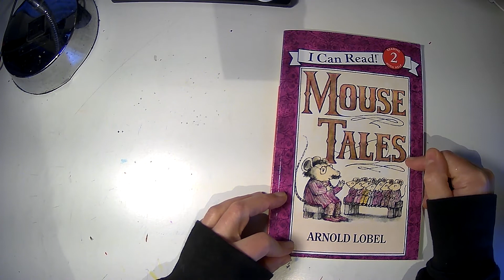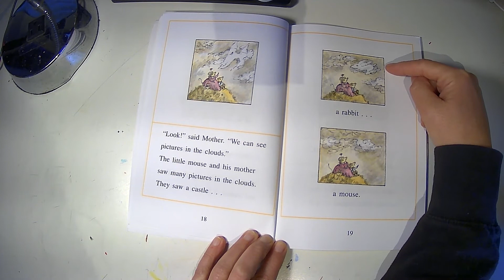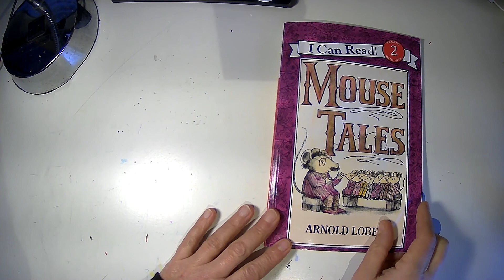Mouse Tales: Clouds by Arnold Lobel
Reading for early childhood - Mouse Tales story entitled: Clouds